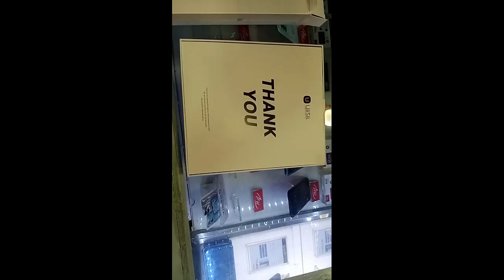UiiSii Airburs,,,( দামে কম মানে ভাল) 1k/1.5k এর মধ্যে বেস্ট হেডফোন